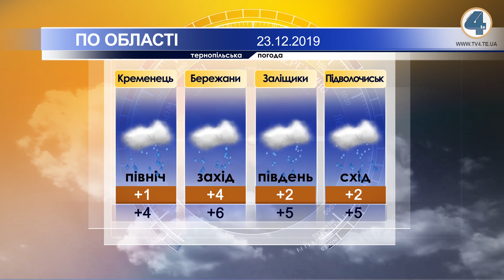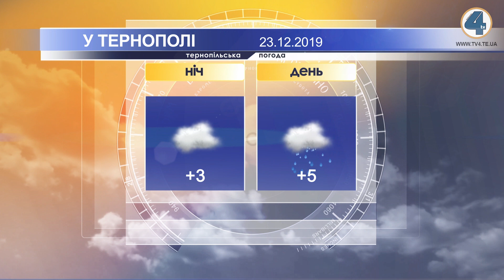Тернопільська погода на 23 грудня 2019 року